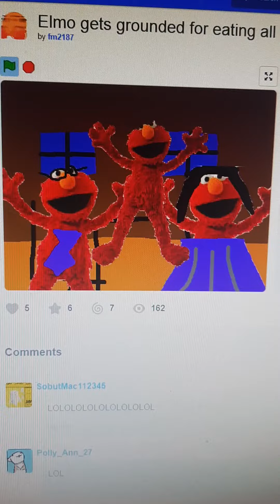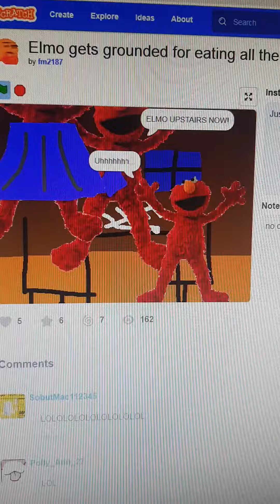Scratch Animated - Elmo Gets Grounded For Eating All The Turkey (With No Voice)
Elmo Gets Grounded On Thanksgiving

With The Bubble Speech Text